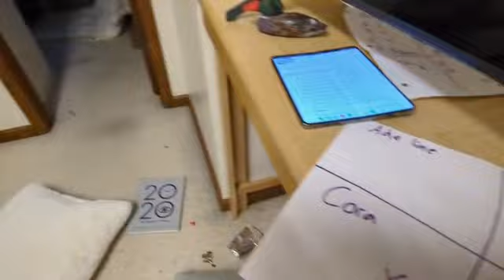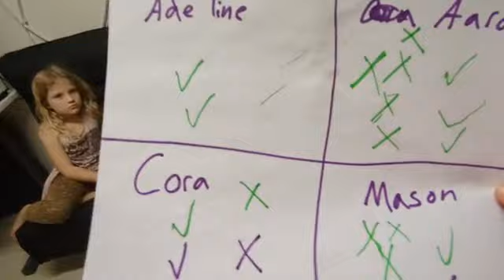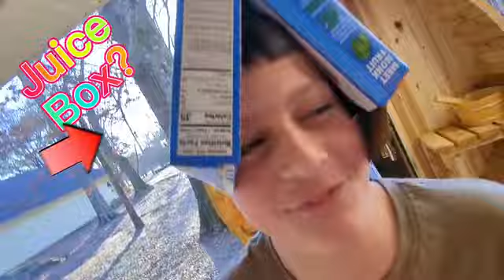Rando Game Show by Lilah Lindley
This trivia show features four mischievious siblings competeing in a trivia competition to win the mysterious Pink Box.